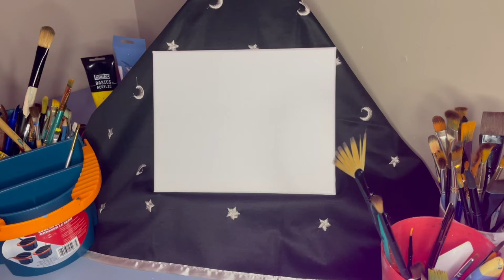My Top 10 Favorite Paintings & Why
In this video I share my ten favorite paintings with you, the inspiration behind each, and what they represent to me.